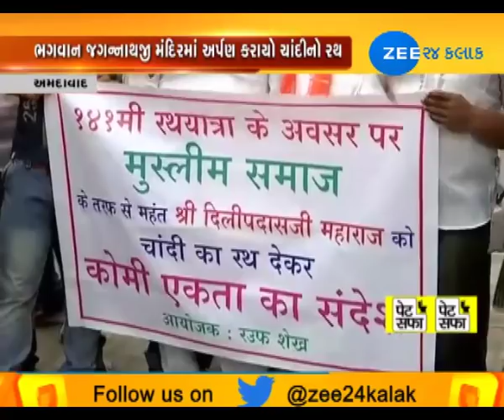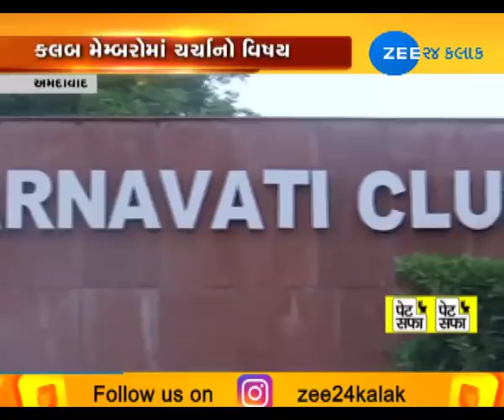11TH JULY|AAPNU AMDAVAD(આપણું અમદાવાદ)|ZEE 24 KALAK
11TH JULY|AAPNU AMDAVAD(આપણું અમદાવાદ)|ZEE 24 KALAK